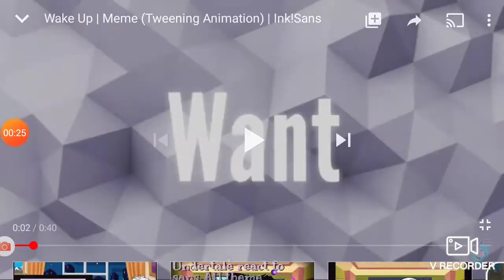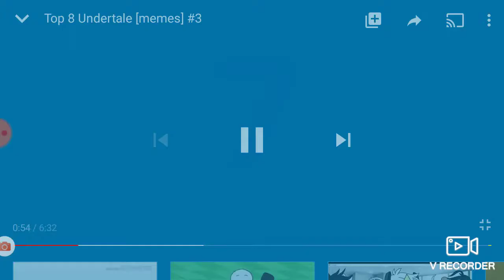Me reaction memes part 2 (Fixed)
I watch undertale memes